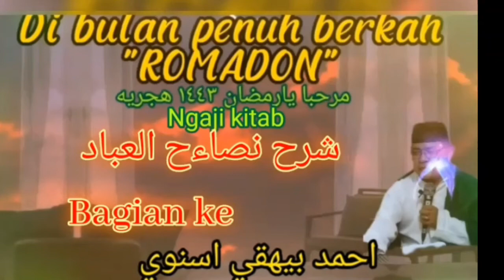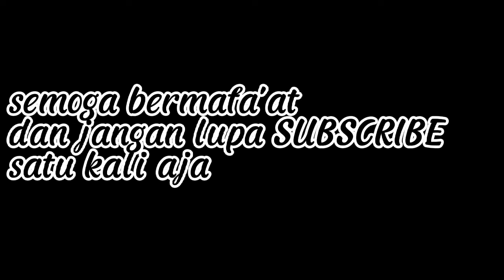MAKANAN ORNG KIKIR ITU JADI PENYAKIT, SDNGKN MAKANAN ORANG DERMAWAN JADI OBAT, ?? SIMAK!!